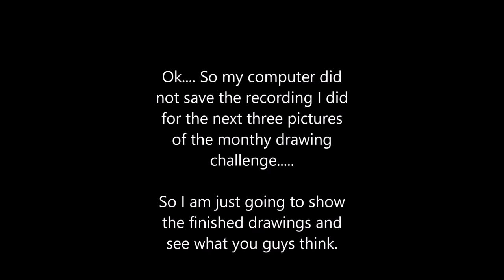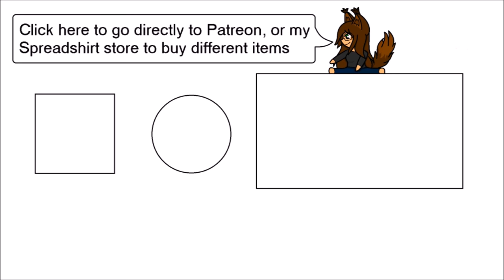Monthly SpeedPaint Challenge FEB 2018 #4,5,6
This took a while and I am sorry I didnt get it out sooner